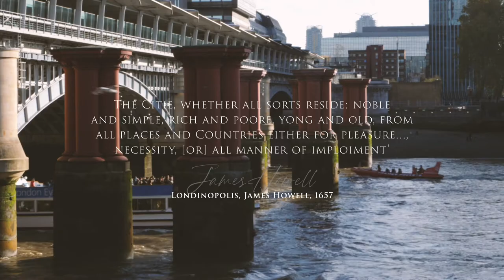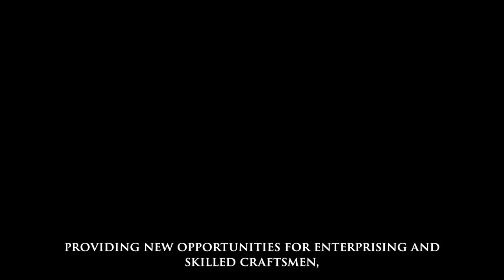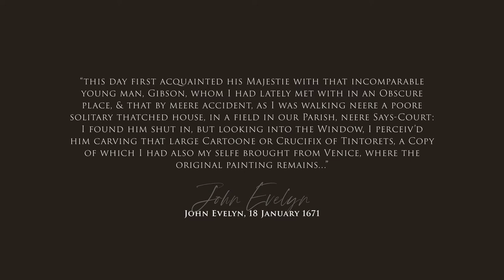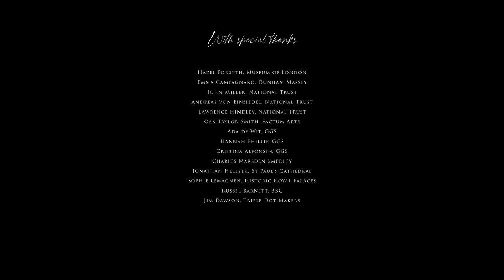BONHAMS' EXHIBITION FILM: Stepping into Grinling Gibbons' London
‘The Citie, whether all sorts reside: noble and simple, rich and poore, yong and old, from all places and Countries either for pleasure …, necessity, [or] all manner of imploiment’ - Londinopolis, James Howell, 1657

This short exhibition film explores how London’s strengthening economic position at the end of the 17th century offered celebrated carver, Grinling Gibbons (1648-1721), a perfect location to live and work.

Two exhibition films have been produced by Victoria Jenner: History TV for display at Bonhams, London and Compton Verney in the Cotswolds. They are made in celebration of Grinling Gibbons' tercentenary and with the Grinling Gibbons Society and partners who are hosting events across the UK in 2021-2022. As part of the festival, the exhibition 'Centuries in the Making' will explore the influences that shaped Gibbons' vision, skills and technique and the stylistics and cultural influences he brought to this country.

Narrator / Producer
Victoria Jenner

Script
Dunham Massey Guidebook
Hazel Forsyth, Museum of London
Ada de Wit, Grinling Gibbons Society

Music
Purcell: Sonata in Four Parts
Performed by The King’s Consort
Courtesy of Vivat Records

Voices
Charlotte Miranda Smith
Nick Varey

Film
Historic England
Historic Royal Palaces
National Trust
Triple Dot
Oak Taylor Smith, Factum Arte
Wilf Jevons, V&A
Russel Barnett, BBC

Emma Campagnaro, Dunham Massey
John Miller, National Trust
Andreas von Einsiedel, National Trust
Lawrence Hindley, National Trust
Ada de Wit, GGS
Hannah Phillip, GGS
Cristina Alfonsin, GGS
Charles Marsden-Smedley
Jonathan Hellyer, St Paul’s Cathedral
Sophie Lemagnen, Historic Royal Palaces
Russel Barnett, BBC
Jim Dawson, Triple Dot Makers

Locations:
St Paul’s Cathedral
Dunham Massey
Hampton Court
Windsor Castle
Kensington Palace
Whitehall Palace